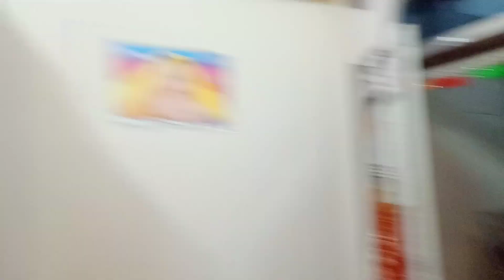शादी की तैयारी 😍 || देखोगे नहीं मै क्या पहनूंगी || wedding preparation Vlog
शादी की तैयारी 😍 || देखोगे नहीं मै क्या पहनूंगी || wedding preparation Vlog || Outfit ||SK VLOG 007

wedding vlog
wedding video
wedding planning